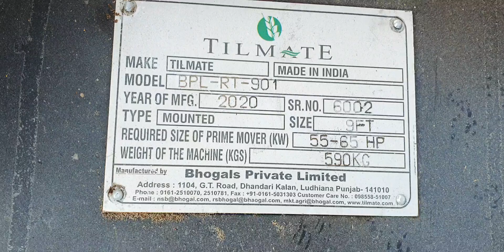ਅੱਜ new rotraveter ਲਿਆਨਦਾ Tilmate company ਦਾ ( Jony thakur )